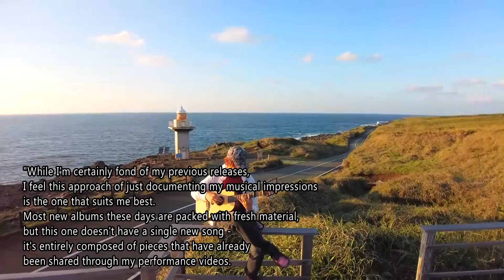T-cophony - Day Sketch 2 (Official Album Trailer) 2024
Information
I've included a few links related to T-cophony below. But you can find lots more by Googling it. I think you'll also find links to some of my other works that aren't included here.